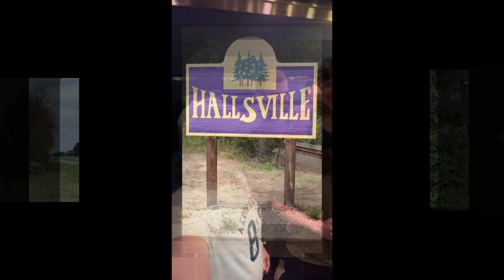HHS Band Senior Slideshow 2024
Hallsville, Texas Band Senior Slideshow 2024